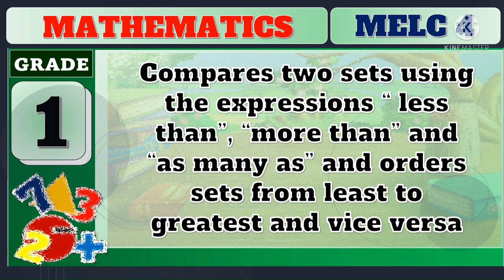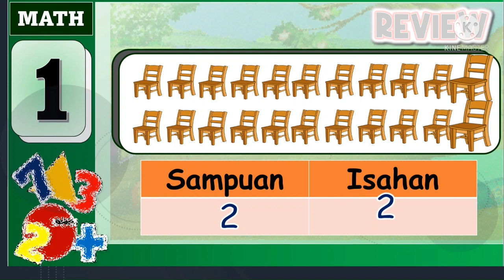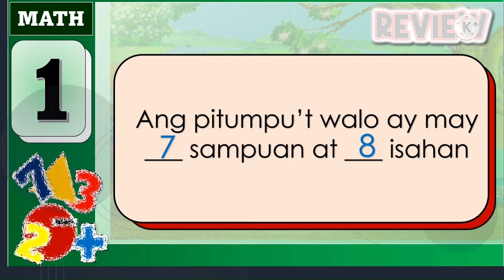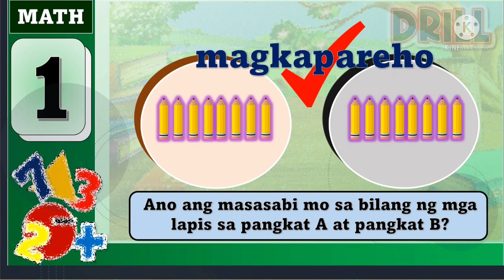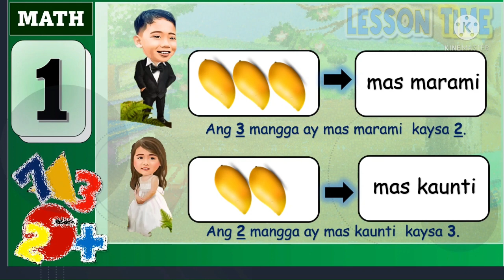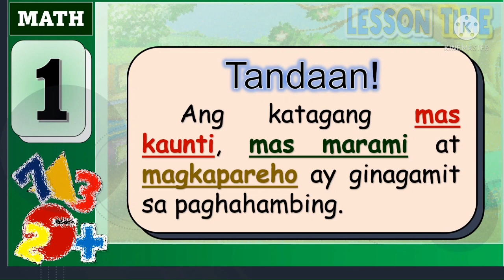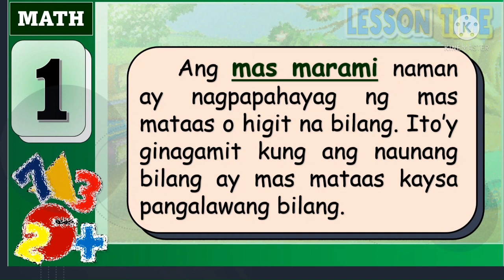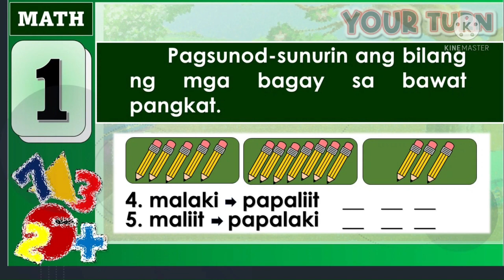Grade 1: Compares Two Sets Using the Expressions "less done", "more than", and "as many as".